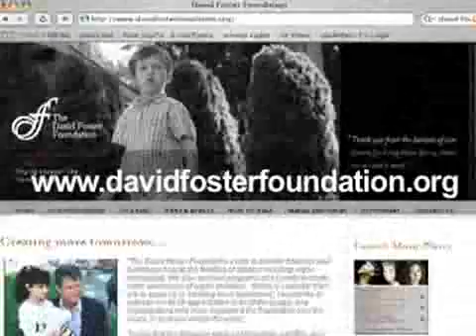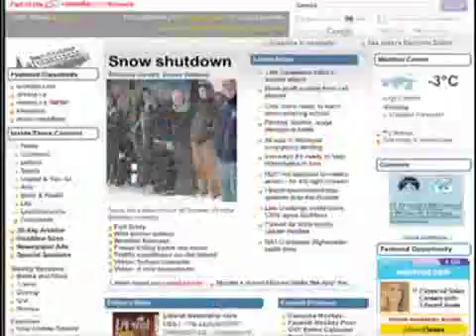Jamia at the David Foster Gala Rehearsals in 2006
Jamia starts @ 3:20.She rehearsed "Who's Loving You" by The Jackson 5 and "Respect" by Aretha Franklin.